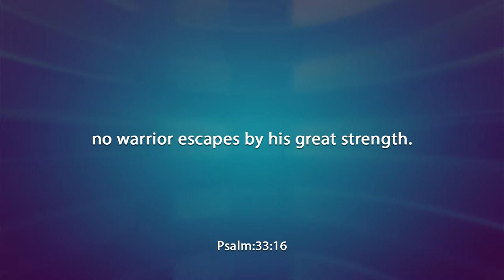English / Malayalam Sermon. The unfinished task before Us.Part-3. By. Daniel Ayroor